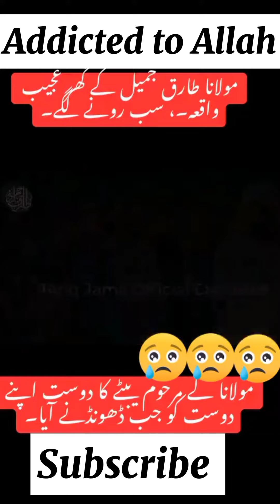Molana Tariq Jameel Ka Beta Asim Jamil | Asim Jami Ka Pagal Dost | عاصم جمیل کا پاگل دوست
Asim Jameel ka Pagal dost Jis k Sath wo piar kerta tha|Moulana Tariq Jameel
moulana Tariq Jameel ka beta asim Jameel qolkhawani Quran khaniMolana Tariq Jameel ka beta asim Jameel interview
Asim Jameel ka name ly ker baba k abdida ho gay|moulana Tariq Jameel ka beta asim
Moulana Tariq Jameel ka beta asim Jameel qolkhawani|قل خوانی مولانا طارق جمیل صاحب کے بیٹے عاصم جمیل
Asim Jameel ka Pagal dost Jis k Sath wo piar kerta tha|Moulana Tariq Jameel ka beta asim Jameel
Molana Tariq Jameel ka beta asim Jameel per fatwa Laga diya
moulana Tariq Jameel ka beta asim friend kamla|Pagal dost Asim Jameel
Asim Jameel k dost ka interview|Asim ne jis ko car gift ker di thi
Molana Tariq Jameel ka beta asim|Asim Jameel dea th news update
Asim Jameel ka sub sy acha dost|Molana Tariq Jameel ne janaza Mian ziker kya
Molana Tariq Jameel ka beta ka Lia 1 mint ki khamoshi|Al hadayat public school
Molana Tariq Jameel emotional bayan|Molana Tariq Jameel ka beta Asim Jameel dea th newonline guftgu live|Molana Tariq Jameel k beta ka janaza live
Asim Jameel dea th news|Molana Tariq Jameel ka beta ki qabar kasy hai
Asim Jameel k dost ka bayan|Molana Tariq Jameel ka beta ki dea th news update
molana Tariq Jameel ka beta ka janaza kitny bjy hai|Asim Jameel dea th news update
Molana Tariq Jameel k bata Asim Jameel news update|Tulamba Raees Abad
Asim Jameel Death | Molana Tariq Jameel Son Asim Jameel Death News
tariq Jameel Son
Tariq Jameel
Tariq Jameel bayam
molana Tariq Jameel byan
molana Tariq Jameel ka beta
Tariq Jameel ka beta
Tariq Jameel death
mulana Tariq Jameel
mullana Tariq Jameel bayan
tareek Zameel
Tariq Jamil
tariq Jameel emotional bayan
Tariq Jameel ka bayan Tariq Jameel new bayan
live news
مولانا طارق جمیل
Tariq live news
molana Tariq Jameel bayan status
molana Tariq Jameel live